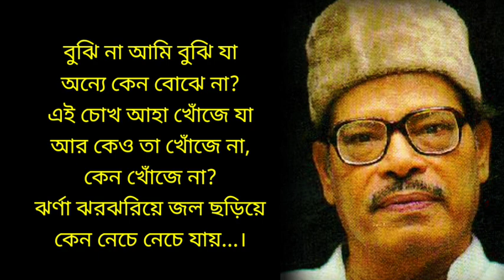Jhorna jhor jhoriye | Manna Dey | jhorna jhor jhoriye bengali song| ঝর্ণা ঝরঝরিয়ে | lyrics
manna dey
manna dey song
manna dey bengali song
manna dey bengali movie song
মান্না দে
মান্না দে গান
মান্না দে বাংলা গান
মান্না দে‌ বাংলা সিনেমার গান

মান্নাদে‌বাংলাসিনেমারগান